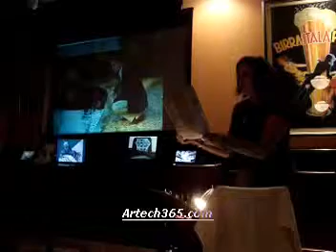Janet Kuypers reads prose poem "Park Bench" at "One Acts" 07/06/09 from camera #2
Janet Kuypers read original poems and prose poems live in her performance art show "One Acts" in downtown Chicago at the venue "Waiting 4 the Bus" July 6th, 2009. This show combined a projected visual display of images and films to correspond with her writings, and she also had two laptop computers and two digital picture frames randomly showing additional art throughout her show. In the background played sounds of buses driving (since she was featuring at the venue "Waiting 4 the Bus"), and each piece was also started with sampling (softly) of Soul Coughing (off their album "Irresistable Bliss") of the song "Bus to Beelzebub". Included in the sound effects in the background of this show were also water sampling noises (water dripping, and even the fountain noise while Uma Thurman's character Beatrix Kiddo (Black Mamba) fights Lucy Liu's character O-Ren Ishii (Cottonmouth) in Kill Bill Vol. 1. By the end of the last piece in the show, film of Kuypers "meditating" outside on the ground at a bus stop is even played, while meditation music is played ("Sante Dei," sampled from a Meditation Music CD).

This video is a clip of one of the pieces performed during this live evening of poetry (from one of the cameras documenting the show).

to read the full piece of writing, or to read more of her work.Janet Kuypers read original poems and prose poems live in her performance art show "One Acts" in downtown Chicago at the venue "Waiting 4 the Bus" July 6th, 2009. This show combined a projected visual display of images and films to correspond with her writings, and she also had two laptop computers and two digital picture frames randomly showing additional art throughout her show. In the background played sounds of buses driving (since she was featuring at the venue "Waiting 4 the Bus"), and each piece was also started with sampling (softly) of Soul Coughing (off their album "Irresistable Bliss") of the song "Bus to Beelzebub". Included in the sound effects in the background of this show were also water sampling noises (water dripping, and even the fountain noise while Uma Thurman's character Beatrix Kiddo (Black Mamba) fights Lucy Liu's character O-Ren Ishii (Cottonmouth) in Kill Bill Vol. 1. By the end of the last piece in the show, film of Kuypers "meditating" outside on the ground at a bus stop is even played, while meditation music is played ("Sante Dei," sampled from a Meditation Music CD).

to read the full piece of writing, or to read more of her work.